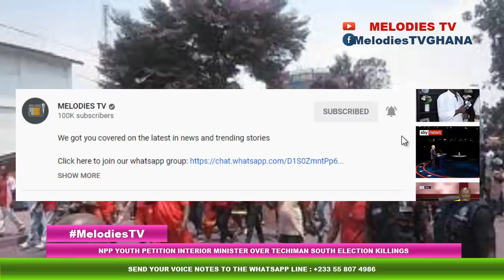BREAKING: NPP youth PETITIONS interior minister over techiman south election KILLINGS